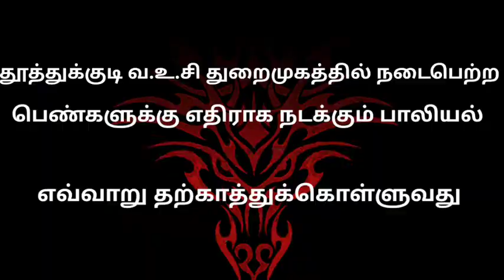V.O.C துறைமுகத்தில் வைத்து பெண்களுக்கு Self Defence# கராத்தே பயிற்சி முகாம் நடைபெற்றது 🥋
# பெண்களுக்கு கராத்தே பயிற்சி. ₹பஸ்ஸில் செல்லும் பெண்கள் ஆண்களை சமாளிப்பது எப்படி ?. பெண்கள் நம் நாட்டின் கண்கள் என்பதை ஆண்களை உணர வைப்பது எப்படி?. செல்போனை வைத்து மிரட்டும் ஆண்களிடம் இருந்து தன்னை தற்காத்துக் கொள்வது. எப்படி ?. இன்னும் பல தற்காப்புக்கலை பயிற்சிகளை மாஸ்டர் G.M பாட்ஷா தூத்துக்குடி துறைமுகத்தில் பணிபுரியும். பெண் ஊழியர்களுக்கு மிகச் சிறந்த முறையில் பயிற்சி அளித்தார். 🙏🏻🙏🏻🙏🏻🙏🏻